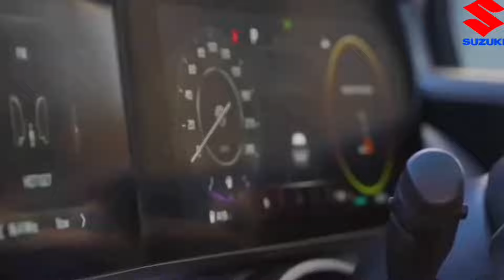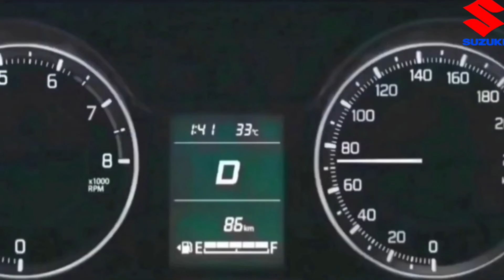कल होगी Launch💥|| SUZUKI NEW EECO 2024 || ₹3.47 Lakh Price में सबसे सस्ती 7 SEATER | Booking Open.🔥🔥